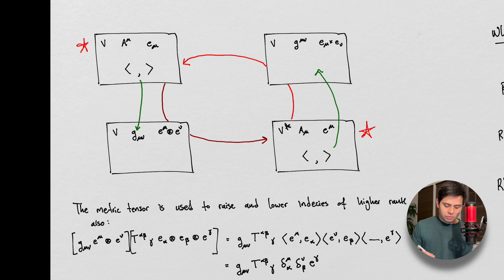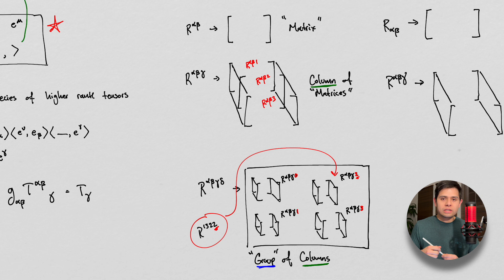Understanding Tensor Calculus | The Metric and Index Gymnastics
In this video we cover the metric tensor and its importance in contracting other mathematical objects.  This will be the basis of index gymnastics and will be extremely important for later when we talk about the Christoffel symbol and the Riemann Curvature Tensor.